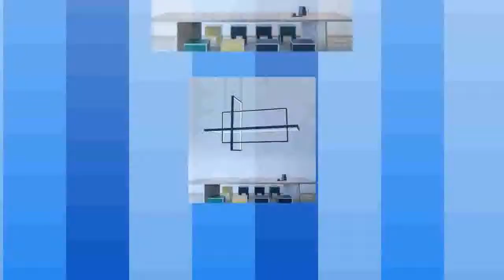Best Pendant Lights Creative Hanging Lamp Lighting Aluminium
Product On Aliexpress

Brand Name:UmeiluceItem Type:Pendant LightsIs Bulbs Included:YesInstallation Type:Cord PendantPower Source:ACVoltage:90-260VCertification:UL,CQC,RoHS,FCC,CCC,VDELight Source:LED Bulbs